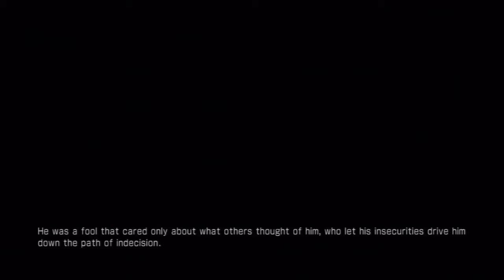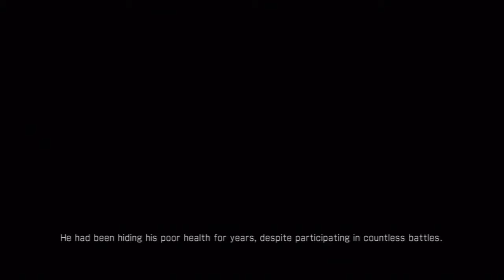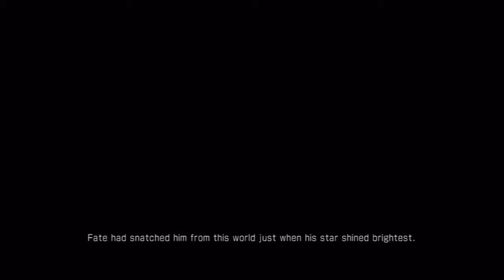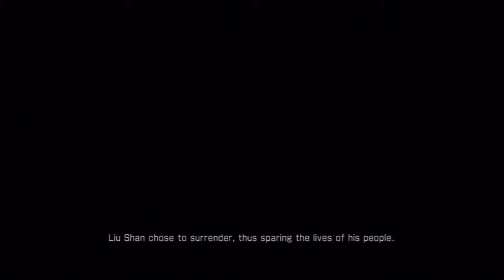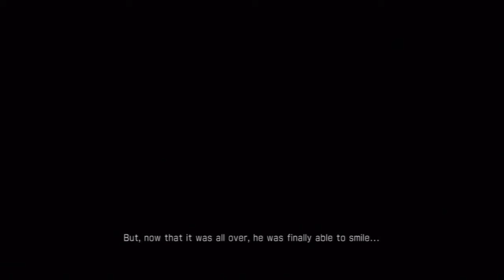Dynasty Warriors 7 FULL MOVIE - Part 4 Jin Story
Wei Story - All Cutscenes - Enjoy this vid ✌🏽